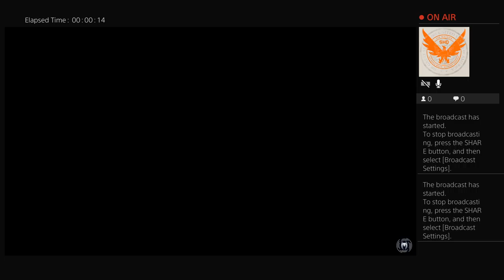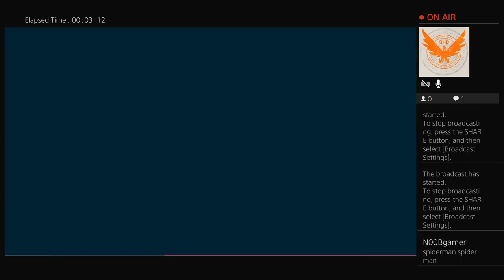Spiderman (Ps4 Pro) 1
I love to game and I typically play just about anything.

Stream schedule?? What’s the fun in sticking to a schedule? I stream everyday and at different times.

Some of my favorite games are: Resident Evil (all of them), FarCry 5, Red Dead Redemption 1 and 2, Dead Space (all of them).

I don’t mind accepting game requests from any and all as I love to play just about anything.

ALEXxpress3
Green eyed Gemini
Voclamb

Also you can add me on instagram: jlsfiregaming